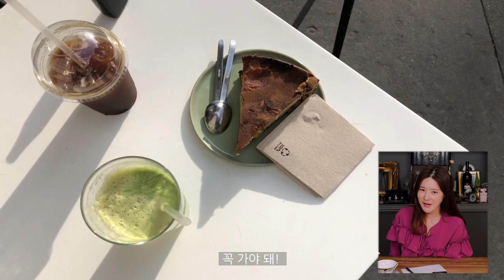[명품쇼핑] 파리에서 명품쇼핑 같이해요!! 최고 핫한 편집샵부터 파리의 최대 쇼핑거리 샹젤리제 거리까지! (브로큰암/루이비통 본점/발렌시아가/버킷백/샤포백) l 청담언니 치유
여러분 nice to CHEEU!

안녕하세요 청담언니 치유 편집자입니다.

치유언니는 현재 넘쳐나는 업무량으로 잠도 못 자고 열일하는 중이라 제가 나타났습니다!

역시 쇼핑은 같이하는 쇼핑이 제일 재미있지 않겠습니까😍
이 영상이 바로바로 그런 영상입니다~~
전 편에서 예고했던대로 마레지구 vs 샹젤리제 거리 영상 들고왔습니다!!

두 쇼핑스팟의 분위기와 차이점이 이번 영상의 포인트에용✨

그럼 이번에도 열씨미(오타아님,일부러 한거임) 미싱공장 돌렸사오니 재밌게 봐주시옵고 댓글 많이 달아주시옵고 좋아요!!구독!!!

p.s 맞춤법 검사기도 열심히 돌렸어용

CHEEU AGAIN~